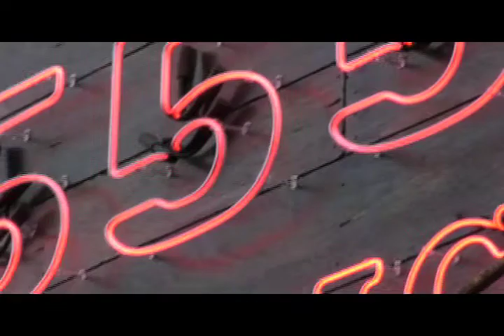Live at 555 Music Peter Stroud and Lee Morgan. Melbourne, Australia65 Amps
Live At 555 Music with Peter Stroud and Lee Morgan.
Melbourne, Australia